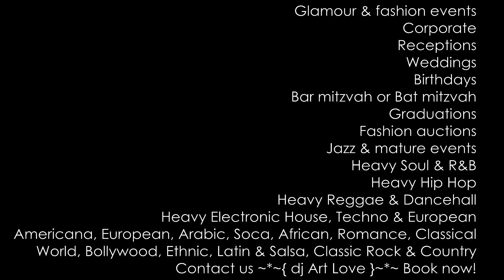💝 Real Art Love 💝 Best Wedding DJs Washington DC Richmond Maryland Accra Mombasa 💝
💋DJ Art Love “The real love”💋

Because of the quaility, DJ Art Love only accepts fine, top end, upmarket, boutique events, which means we can be costly!

ONE PRICE, full service! Beautiful modern disco lighting for weddings.

BEAUTY & makeup by Gift Sting & really cute gifts by Art Lovr.

There can only be one DJ Art Love! Deep catalog of clean killer music. Music without violence, gangsterism, profanity or racism. Many years of fine tuning.
Weddings, Fashion, Corporate
Heavy Soul, R&B & Hip Hop
Heavy Reggae, Dancehall & Soca
House & Pop

Washington DC, Richmond RVA, Virginia Beach, Maryland [DMV], NYC, Johannesburg, Paris, Miami, Lagos, London, Kingston👄Art Lovr💝

find searching the best dj in washingtong dc district of columbia md richmond VA hire highly rated ratings deejays in the area top wedding DJs in DC hire DJ RVA DJs hire in Richmond VA bestest DJs in DC music for wedding richmond va really good dj from maryland md favorite DJs richmond VA. DCs best DJs who is the best DJ in DC please? greatest bestest top in DC best DJs in richmond VA best kept secret DJ need a DJ my event success in RVA Richmond VA in DC a good DJ wedding cost cahrge pay for dj event really true very good DJs in maryland richmond DJ DC. DC DJ. DC DJ DJ DC top recommended reliable true pro professional DJ washington DC biggest djs in DC top high end DJs DC perfect nice well dressed groomed clean edited music keeps promises dj dc DC's best DJ music people specialist musicians dc radio hip hop hiphop soul rnb r and b r&b wash northern va perfect music wedding DJ richmond RVA DJs richmond DJ deejays nightlife nighclub. House parties girls singles women dating classy classiest ellite social events ethiopian amharic nollywood nigerian ladies nigeria DJ african DJ biggest radio kiss fm oldies smooth jazz soul music man mr sexy man what your name is southern soul gogo go-go artists dc chuck brown music doin in the butt tunes amarigna tigrina. eritrean music arabic high end top end market oldschool old school eightees 80s eighties tunes boutique european club dj doha qatar chinese DJ congolese zairean soukous kwasa kwasa ndombolo indian DJ DC kwaito south africa dar es salaam tanzania mac cosmetics makeup in richmond rock the work the crowds hype girl mic mc DJs in Richmond VA 100% hits perfect DJ RVA RVA DJ richmond DJs DC DJs DJs in DC washington weddings receptions hits songs playlist dj makeup make up making out workout music mixes mixing turntables turntablist dj for hire richmond v wedding djs tricks dance moves breaks dance disc jockey services richmond rva va. best dj rva djs richmond va dj richmond va wedding. bestdjindc bestweddingdjdc nigerianweddingdj nigerianweddingdjdc nigeriandjrichmond nigeriandjrva nigeriandjrichmondva mixingmaryland bestweddingdjindc weddingdjdc mixing maryland weddingdjmaryland perfect night hits reception wine tasting banquet deejay dj services md maryland london nairobi bestdjbaltimore baltimore dj bestdjmd weddingdjmd bowie DJ MD nigerian naija nightlife nightclubs lounges dc rva richmond va washington artlove ethiopiadj ethiopia africandj southafricanembassy South African DJ Ethiopiand DJ kenyandjdc Kenyan DJs bellanaija bellanaija kingdjdc kingdj king DJs of DC nairaland Naira Land DJs. Salsa DJs DC salsadj salsadjrichmondva latindj salsadjdc latino dj deejays for salsa jamaican dj jamaicandj reggaenights reggaedj Wedding DJ northern VA virginia va wood bridge woodbridge tysons mclean arlington crystal city doubletree music wed reception dj nights weddingdjfredericksburg glen allen dj shortpump Short Pump DJ concerts dc echostage ibizadc verizoncenter verizon center djvirginiabeach djsinvabeach DJs of Virginia Beach Norfolk DJ Wedding dj hampton Roads djs in virginiabeach tri-cities dj tricitiesdj norfolkweddings hiltonvabeach hilton hotel weddings virginia beach neptunes festival DJ ocean virginia disc jockeys top premier DJs washington D.C. wpgc hot97 wkys djsdc bestdjdc big name washington DC DJ concerts this weekend dj parties in dc weekend happenings virginia maryland djs djsinmaryland marylandweddingdjs mdweddings partiesindc djforhirerichmond DJs for hire in Richmond VA RVA liberianrva africans in Richmond VA Virginia liberians DC miss liberia missafricabeauty missnigeria miss nigeria DC beauty pageant reggae dc dancehall reggae clubs dc maryland va roots lovers rock reggae northern va virginia reggae sound dc soul calypso soca washington dc dancehall marriage wedding venues dj band party djs in dc hire dj celebrity djs from dc african music dc maryland va virginia rva